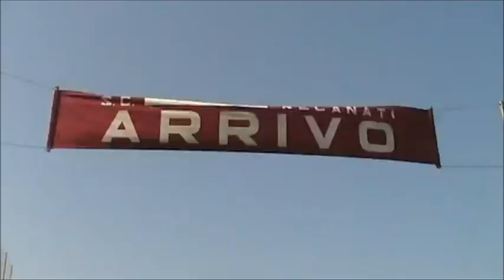Giro d'Italia - 2 in classifica Giovanni Carboni - Vincitore a Chiarino di Recanati il 02 06 2011